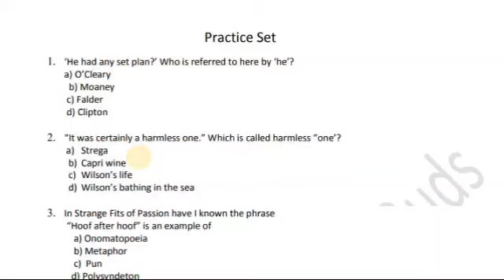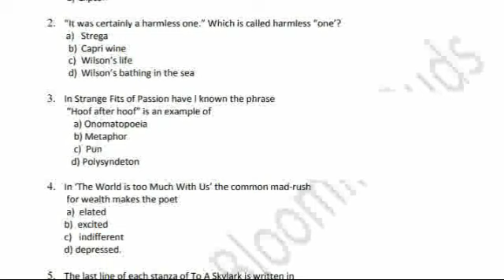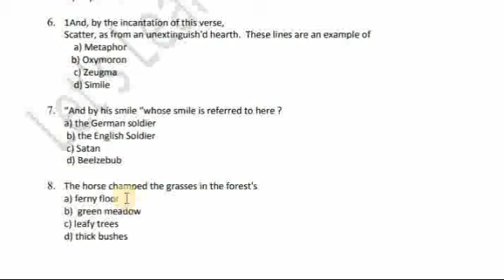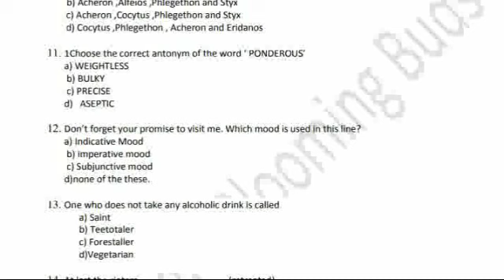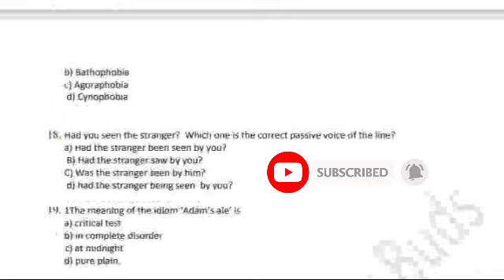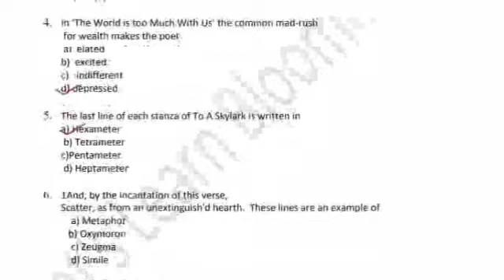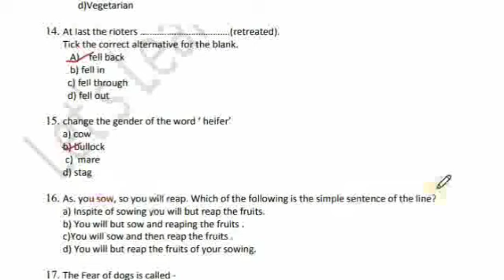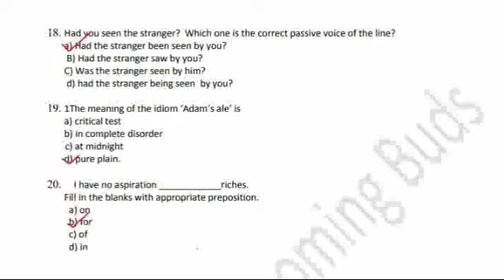SLST English Practice Set 1। WBMSC Preparation।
WBMSC SLST ENGLISH